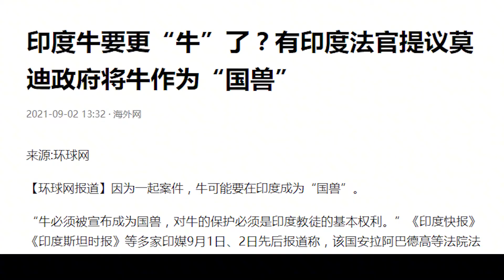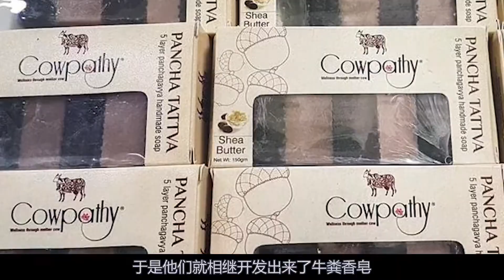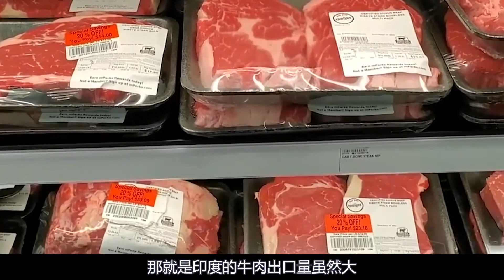印度牛泛滥成灾！五亿多头惹不起吃不起，还要出口给中国吃货解决【蓝鲸科普局】